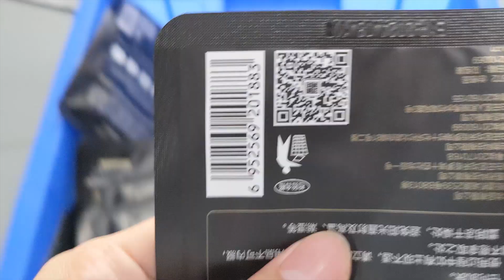Facial Mask 4 Lines Filling and Packing Machine with Weight Checker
The machine can fill and pack facial mask precisly. 4 lines work at the same time. It also equips weight checker to make suer product qualified.